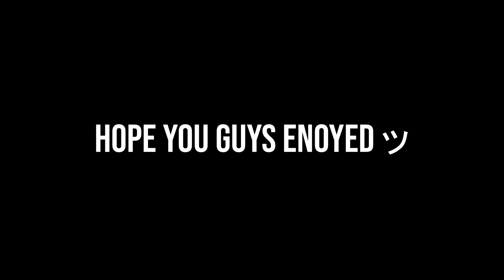Attempting to Beat Minecraft on Hardcore...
Minecraft in 2020...